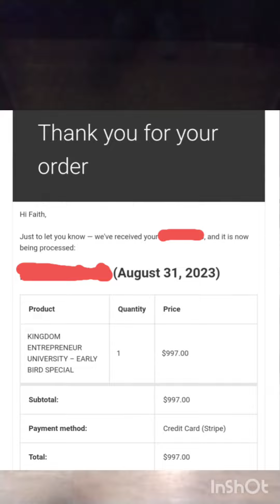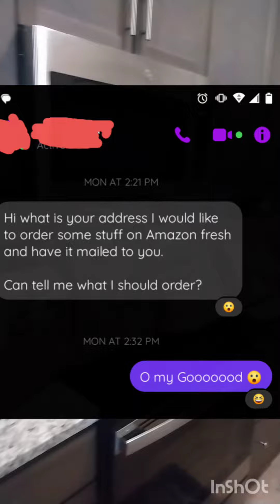How God Blessed Me Supernaturally